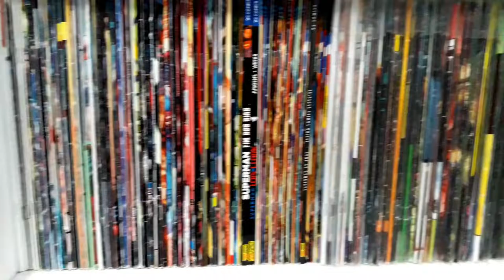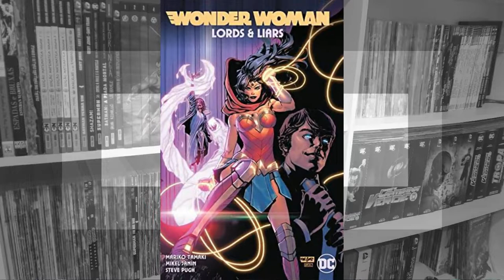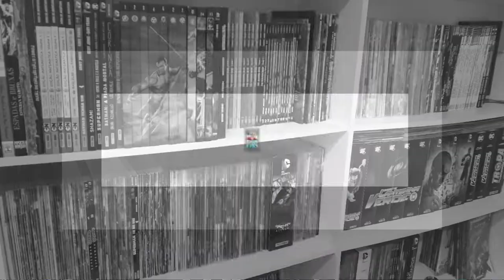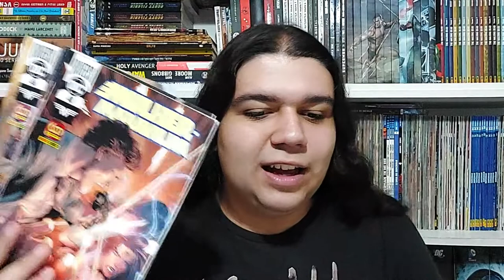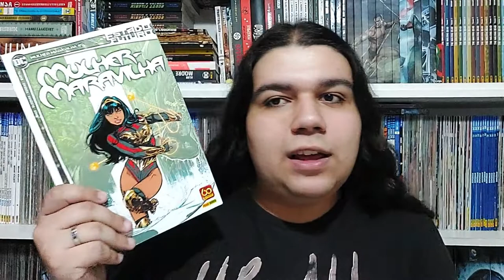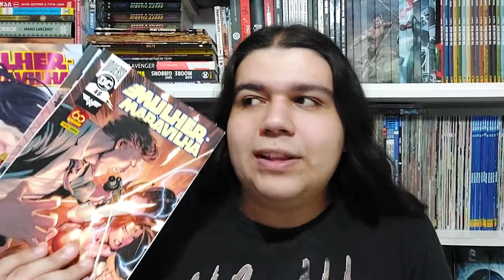A Melhor História Pra Começar a Ler Mulher-Maravilha!!!│Análise Mulher-Maravilha Lordes e Mentiras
A batalha de Diana contra as Quatro Amazonas do Apocalipse chegou ao fim, e a heroína começa a retomar os rumos de uma vida tranquila, mas ela não contava que seria convocada pelos militares para ajudar contra uma ameaça devastadora ao Mundo do Patriarcado. E para lidar com um obstáculo aparentemente imbatível, a Mulher-Maravilha será obrigada a fazer uma aliança inesperada com ninguém menos que... Maxwell Lord.

►Músicas usadas: